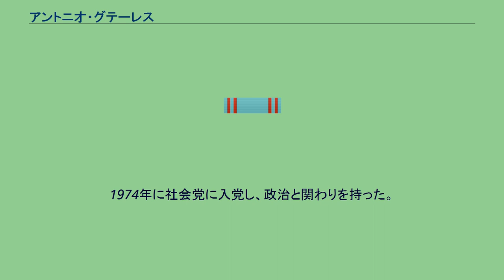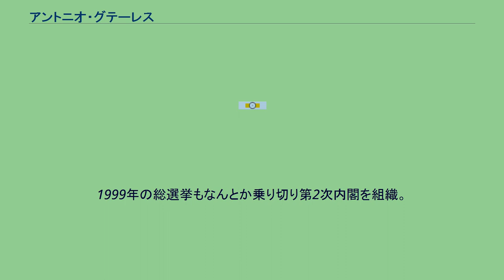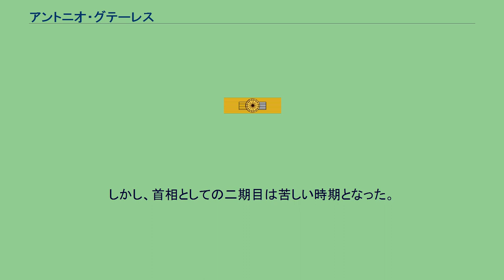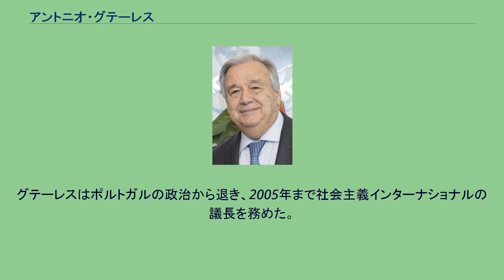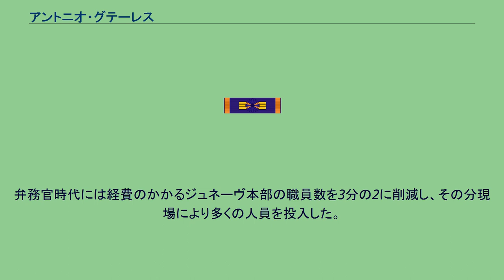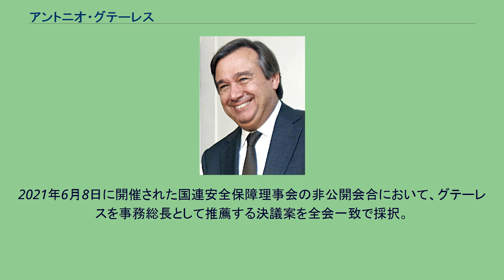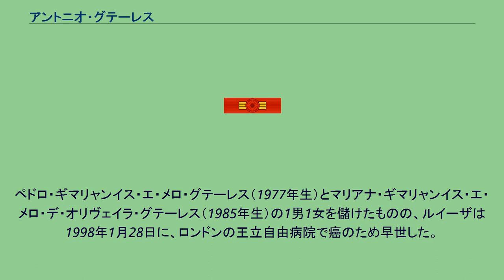アントニオ・グテーレス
アントニオ・マヌエル・デ・オリヴェイラ・グテーレス（ポルトガル語: António Manuel de Oliveira Guterres [ɐ̃ˈtɔnju ɡuˈtɛʁɨʃ]、1949年4月30日 - ）は、ポルトガルの政治家。
第114代ポルトガル首相、社会主義インターナショナル議長、欧州理事会議長、第10代国際連合難民高等弁務官などを歴任した後、2017年から第9代国際連合事務総長を務める。
日本の報道では「グテーレス」をグテレスとも表記するものもある。
ヴィルジーリョ・ディアス・グテーレスとイルダ・カンディーダ・デ・オリヴェイラの子として、リスボンで生まれ育った。
高等工科大学 (IST)で物理学と電気工学を学び、1971年に修了。
助教として学問の世界に入った。
1974年に社会党に入党し、政治と関わりを持った。
それから間もなく学界を退き、政治活動に専念するようになった。
1974年4月25日のカーネーション革命でマルセロ・カエターノ政権が崩壊してからは、主にリスボン地区で社会党の組織化に深く関与した。
グテーレスは党の首脳の一人となり、次の役職を歴任した。
1992年に社会党の書記長と、アニーバル・カヴァコ・シルヴァ政権下の野党院内総務に就任。
1992年9月には社会主義インターナショナルの副議長に任命された。
カヴァコ・シルヴァの退任を受けた1995年の総選挙で社会党が比較第一党になると、首相に就任して第1次内閣を組織した。
1999年の総選挙もなんとか乗り切り第2次内閣を組織。
在任中、ポルトガルに対する世界の注目度を高めた1998年のリスボン国際博覧会の誘致に尽力し、1999年に中華人民共和国へのマカオの返還も行った。
社会主義インターナショナル議長在任時 2000年1月から7月には欧州理事会の議長も兼務した。
しかし、首相としての二期目は苦しい時期となった。
経済の低迷とヒンツェ・リベイロ橋崩落事故の影響に加えて、党内対立がグテーレスの権威と人気を揺るがした。
2001年12月の地方選挙で、社会党は大敗を喫した。
これを受けてグテーレスは「国を政治的な泥沼に陥れないため、職を辞す」と表明し、辞任した。
ジョルジェ・サンパイオ大統領は国会を解散し、選挙を求めた。
当時社会保障相だったエドゥアルド・フェーロ・ロドリゲスが社会党の代表となったが、総選挙で社会党は敗れ、首相職を社会民主党のジョゼ・マヌエル・ドゥラン・バローゾ（後の欧州委員会委員長）に明け渡した。
グテーレスはポルトガルの政治から退き、2005年まで社会主義インターナショナルの議長を務めた。
2005年5月の国連総会で、グテーレスは国連難民高等弁務官に選任された。
2007年2月16日のナショナル・パブリック・ラジオによるインタビューでは、イラクの難民が直面している苦境について、1948年以降の中東で発生した最大の難民危機のひとつであると述べた。
あまり一般に知られていない難民危機として、グテーレスは中央アフリカ共和国とコンゴ民主共和国における危機を挙げた。
2011年にシリア内戦が発生すると、それによって生じた難民に対する国際的な支援を確保するために尽力した。
弁務官時代には経費のかかるジュネーヴ本部の職員数を3分の2に削減し、その分現場により多くの人員を投入した。
2015年12月31日に難民高等弁務官を退任。
こうしてグテーレスは国連を去ったものの、2016年は年末で潘基文の国連事務総長としての任期が満了することもあって、ポルトガル政府から支持を取り付けたグテーレスはやがて次期事務総長の最有力候補と目されるようになっていった。
2016年10月6日、国連安全保障理事会は次期国連事務総長としてグテーレスを国連総会に勧告する決議を採択。
この安保理の勧告を受け、総会は13日にグテーレスを次期事務総長に任命することを採決した。
こうしてグテーレスは年明けの2017年1月1日に事務総長に就任した。
グテーレスは首相経験者としては初の事務総長であり、また国連創設後に生まれた初の事務総長でもある。
グテーレスは就任後初の声明で「新年に皆さんも私と決意を共有していただきたい。平和を第一にすると心に決めよう」と呼び掛けた。
2021年6月8日に...